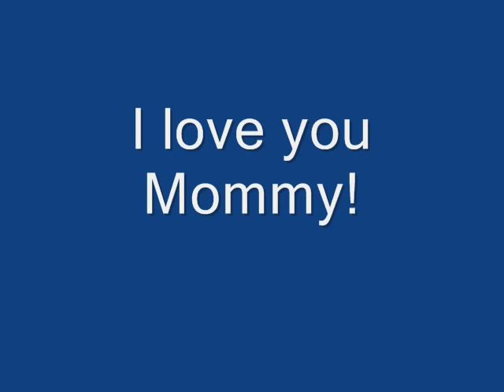Mommy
Props to Logan Kieffer for the song!